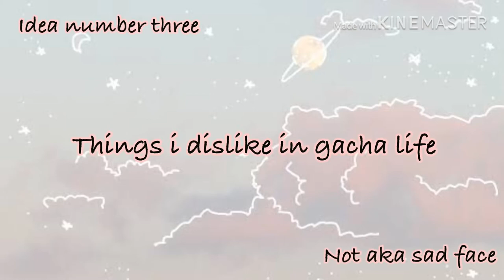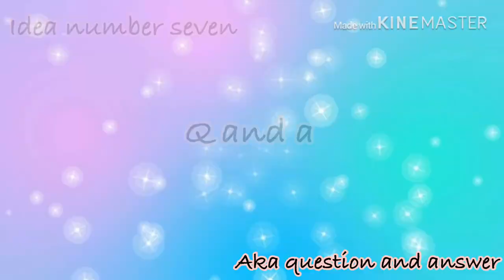Gacha life Video ideas for kookie BTS gacha UwU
Check kookie BTS gacha UwU out
http:// YouTube.com/kookieBTSUwU
Follow me on everywhere UwU